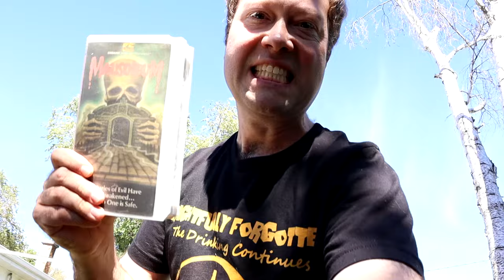Love Old School Retro Horror Movies? This YouTube Channel is for you!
We're here to help Horror fans find underrated forgotten cult classics you may have missed! Join Adam and Justin on Fridays as we have a drink and banter about forgotten horror movies, VHS collecting, and lots of surprises with movie parodies and more!